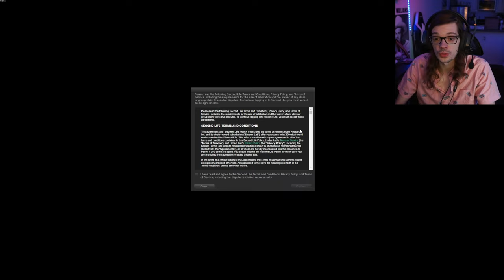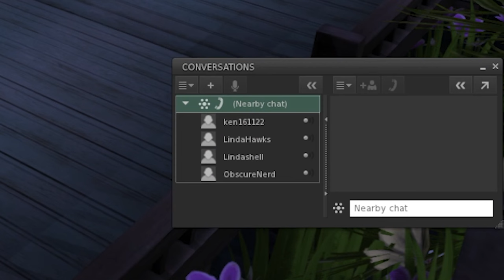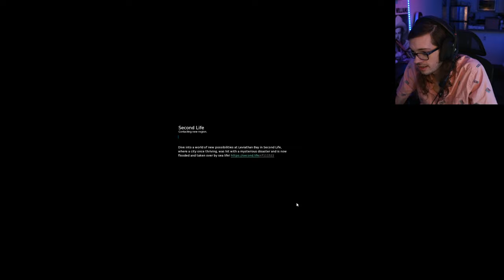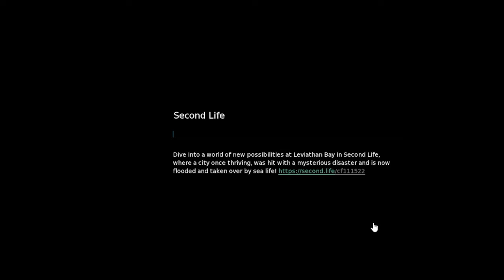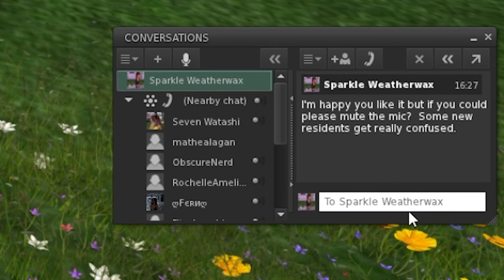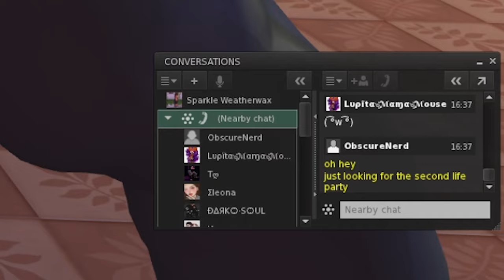Second Life is STILL a Terrifying Metaverse...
After many, many, years I decided I'd check out the ORIGINAL metaverse app, Second Life. Today we celebrate the meta tradition. Long story short, it got weird. Second Life never changes. ~~ and Join me here every few days for new VR comedy videos!

original metaverse
second life vr
second life in 2022
2022 second life metaverse gameplay
exploring second life
2022 VR Games
Obscure Nerd
vr gameplay videos
Virtual Reality
2022 VR Games
2022 VR Gameplay
funny VR Moments
Comedian
SteamVR